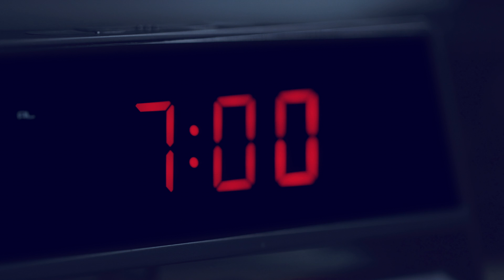لماذا ؟ | في مرّة سألت نفسك ليش كل هالجمال ؟ (١)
انتاج مثل هذه الاعمال تحتاج الى تسليط الضوء على مشكلة او حاجة دون تقديمها بصورة مملة او معتاد رؤية طريقة عرضها . سعدنا بالعمل مع هذا العميل لتقديم هذه الرسالة بصورة مختلفة
First video
Client: @Laam.why
Service: Digital video production

 شركة بريزميك
انستاجرام